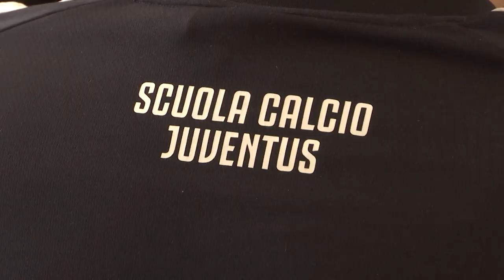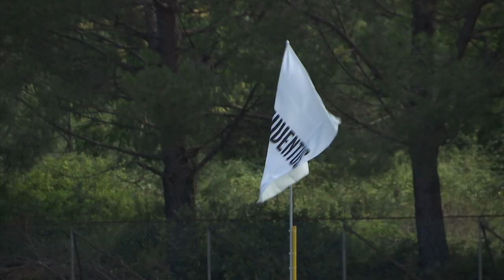Juventus Summer Camp 2020 - Zafferana Etnea (CT)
Ritornano i summer camp della Juventus per regalare emozioni con un progetto itinerante in tutta Italia, rivolto ai ragazzi che vengono coinvolti in giochi, allenamenti e competizioni sotto la guida dei tecnici bianconeri.

Unica tappa Siciliana, ospitata nell'impianto sportivo "Francesco Lagona" di Zafferana Etnea (CT).
Nelle interviste:
Marco Palmeri - Responsabile Juventus Summer Camp
Giuseppe Leotta - Presidente Jonia calcio
Salvo Coco - Assessore allo Sport Zafferana Etnea (CT)